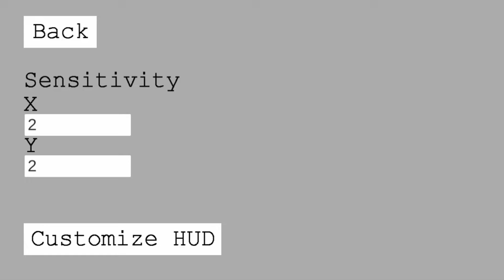ASI ES ATTACK ON TITAN TRIBUTE GAME EN ANDROID!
Attack on Titan Tribute Game (también conocido como AOTTG) es un juego de mobiles no oficial creado por fanáticos. El juego celebra los personajes, entornos y elementos de juego únicos del popular universo de manga y anime «Attack on Titan», en el que los restos de la humanidad intentan encontrar su camino hacia la libertad en la historia alternativa post-apocalíptica donde los gigantes humanoides sin sentido triunfaron.

En Attack on Titan Tribute Game android casi diezmando a la humanidad, los jugadores de este juego se retiran a las últimas ciudades que sobrevivieron al apocalipsis gracias a sus muros reforzados y defensas organizadas y pueden ponerse en la piel de sus héroes de manga favoritos.

El juego Attack on Titan Tribute Game para android se centra en los innovadores equipos de combate utilizados por los héroes del juego para aumentar su efectividad en el campo de batalla: equipos de maniobras 3D. En Attack on Titan Tribute Game mobile este dispositivo permite al defensor de la humanidad volar por el aire y maniobrar rápidamente alrededor de titanes gigantes de una manera muy similar al héroe del cómic Spider-Man.

En Attack on Titan Tribute Game celular como resultado, los encuentros de combate del juego están llenos de acción, adrenalina, acrobacias que ponen en peligro la vida y encuentros únicos que no se experimentan en otros títulos con protagonistas voladores. El Attack on Titan Tribute Game gameplay presenta un descubrimiento perfecto de servidores y un fácil emparejamiento, lo que te permite jugar solo o con amigos.

El estilo visual de esta obra es una historia extrema. El Attack on Titan Tribute Game iOS en sí es colorido y atractivo, mientras que los propios personajes están diseñados en estilo chibi, lo que hace que todo el juego sea más atractivo y único. Si bien el estilo visual del juego es más divertido, otros aspectos de este título son más problemáticos.

Específicamente, el esquema de control del Attack on Titan Tribute Game español, las animaciones de los personajes, el motor de combate e incluso la cámara no están a la altura de los estándares de los juegos modernos y pueden causar muchos problemas a los jugadores que buscan aprender a jugar de manera efectiva. campo de batalla. De hecho, este juego es muy difícil de dominar.

Hola, bienvenidos a VP REBORN, en este canal me gusta hablar principalmente de juegos tanto para pc como para moviles, tops, noticias del gaming y cosas asi.

Todo nuestro contenido es creado unica y exclusivamente con fines educativos y de informacion.